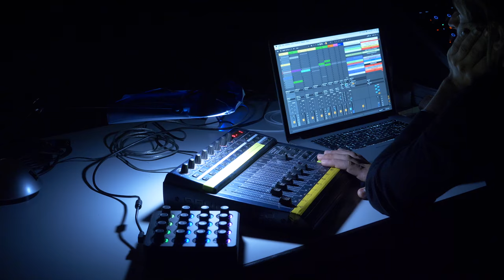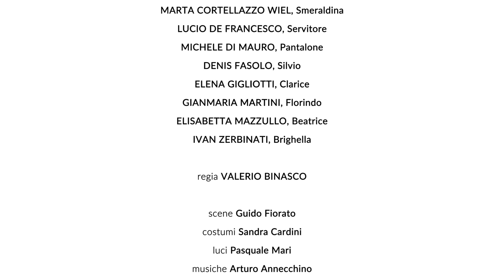Arlecchino servitore di due padroni | Immagini dalle prove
ARLECCHINO SERVITORE DI DUE PADRONI

NATALINO BALASSO, Arlecchino
FABRIZIO CONTRI, Il Dottore
MARTA CORTELLAZZO WIEL, Smeraldina
LUCIO DE FRANCESCO, Servitore
MICHELE DI MAURO, Pantalone
DENIS FASOLO, Silvio
ELENA GIGLIOTTI, Clarice
GIANMARIA MARTINI, Florindo
ELISABETTA MAZZULLO, Beatrice
IVAN ZERBINATI, Brighella

assistente Scene Anna Varaldo
assistente Costumi Chiara Lanzillotta

Lo spettacolo ha debuttato in Prima Nazionale
al Teatro Carignano di Torino
l’8 ottobre 2018.

Riprese e montaggio Giulio Cavallini